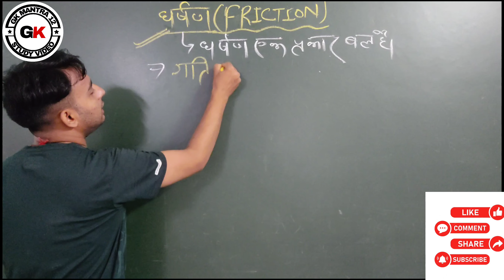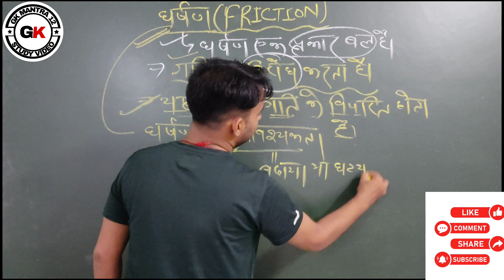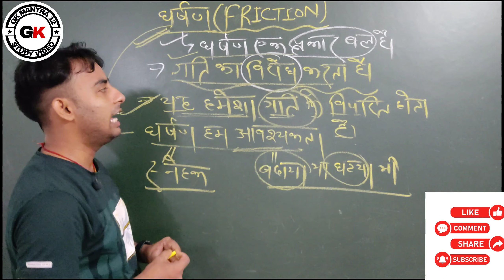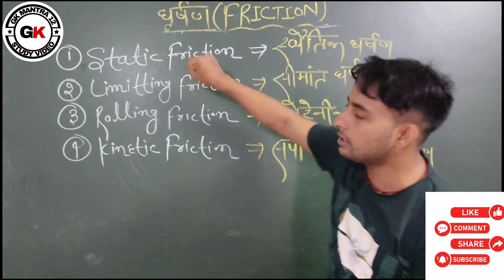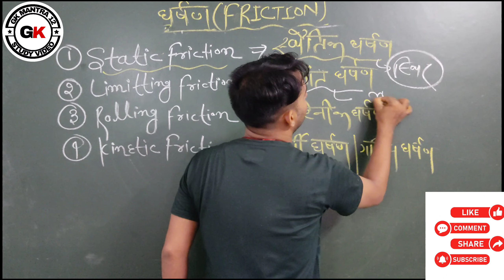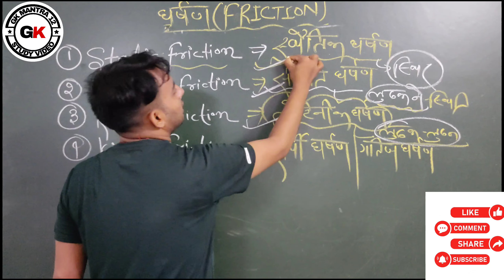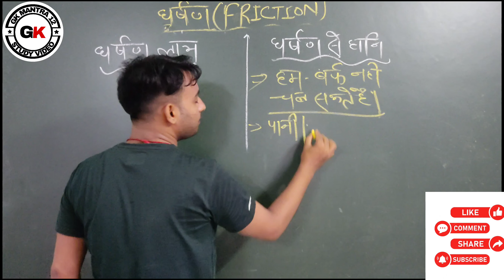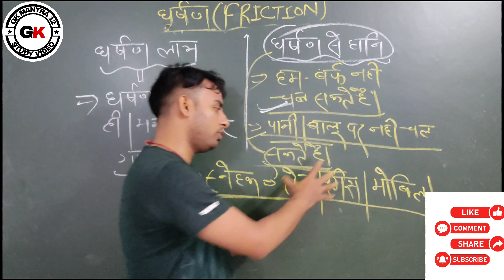9th,10th,11th,12th, physics/CTET2023 friction in physics/Air force/group x.y/Navy/by.sudhir sir/NDA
9th,10th,11th,12th, physics/CTET2023 friction in physics/Air force/group x.y/Navy/by.sudhir sir/NDA

all competitive exam at this channel LIVE क्लास#/Bihar police/bihar दारोगा/PHYSICS AUR CHEMISTRY/ALL CLASS. BY. SUD#LIVE CLASS BIHAR दारोगाBPSC# बिहार cgl#all class for. gk/Gs by. sudhir sir important questionRailway NTPC CBT 2 science questions previous Sabhi level 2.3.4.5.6 ke liye Jarur Dekhen Cbt2# sudhir sir#cbt2 gk.mantra12 cbt2 RRCgroupd NTPC cbt2#by.sudhir sir

all competitive exam at this channel

live chatsmotivational short video sonu sharmasonu sharma motivational video for study statusmotivational video for studymotivational statusstudy motivationmotivational speech hope you all love this video

hope you all love this video

tricksI hope you all love this video

by. sudhir sir. good. motivation exme ke liye
safalta Ki Ek Kahani SudhirSar ke sath
all competitive exam group D SSC GD Army Havaldar#motivation mtsHIR SIR

tricks motivation bihar daroga bihar police# by. sudhir sir